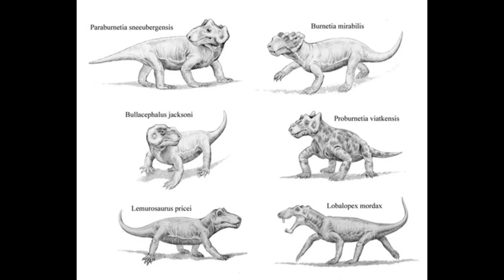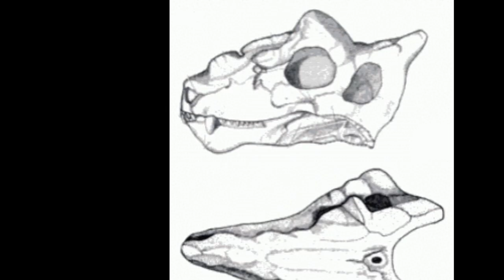Top 5 therapsids - Biarmosuchidae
Ух,сделал!